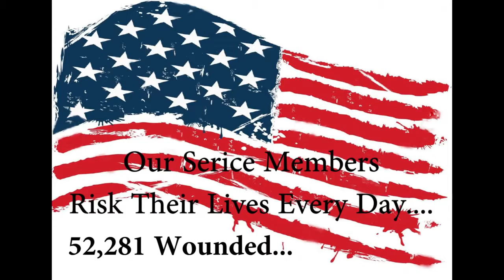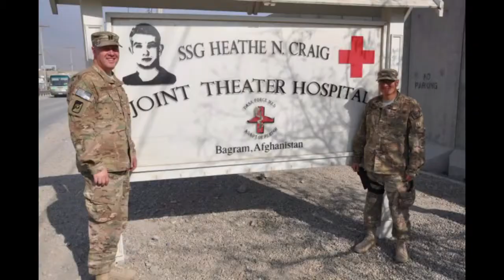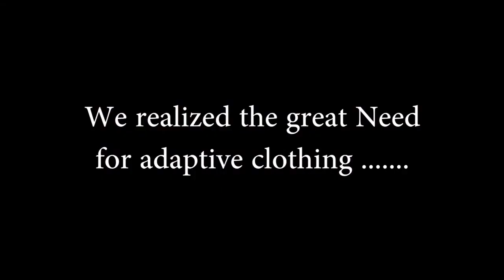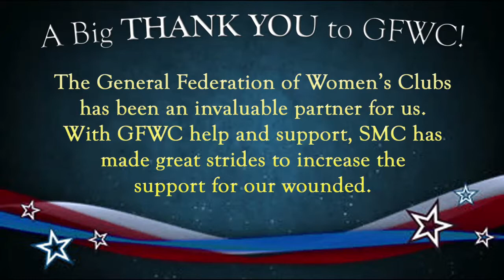Sew Much Comfort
GFWC Public Issues Partner Sew Much Comfort provides adaptive clothing to support the unique needs of our wounded service personnel members, including all branches of the military and national guard. Unfortunately, standard clothing does not properly fit with fixators, prosthetics, and casts. For many, a hospital gown is the only option. SMC adapts store-bought or sewn clothing using our custom-designed patterns. The clothing is designed to appear as normal civilian clothing, and is constructed for ease of dressing, fostering self-care. Most of all, it is a symbol of gratitude for their sacrifice. Sew Much Comfort is the only organization providing adaptive clothing at no cost to our wounded service members.